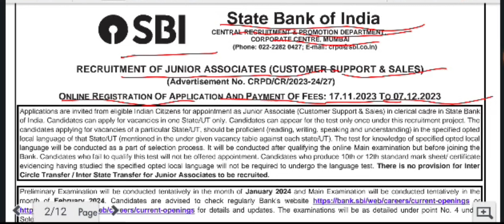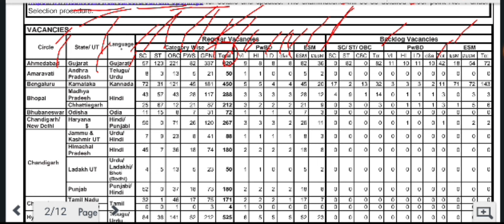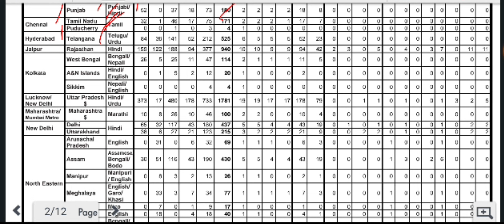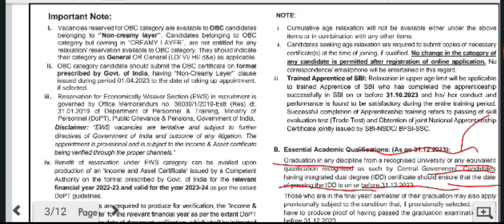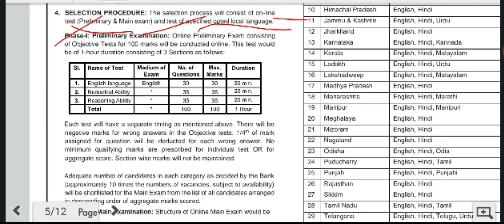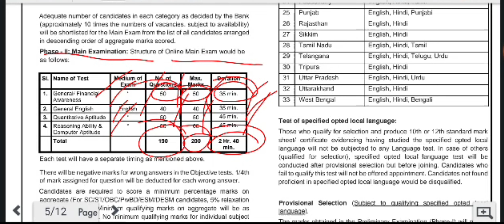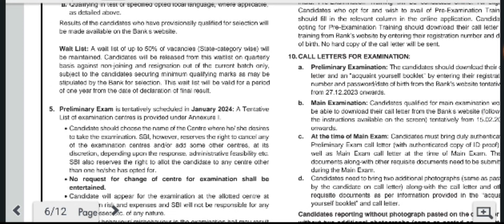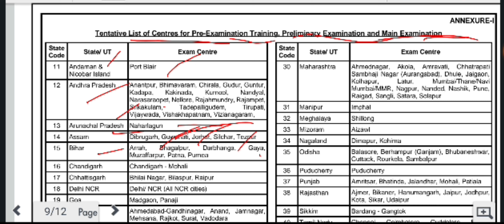SBI clerk 2023 notification | SBI clerk Recruitment 2023 | Qualification , age , syllabus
sbi clerk 2023 notification  expected date
SBI clerk last date to apply 2023
sbi clerk 2023 vacancy state wise
sbi clerk syllabus 2023
sbi clerk Recruitment 2023 apply online